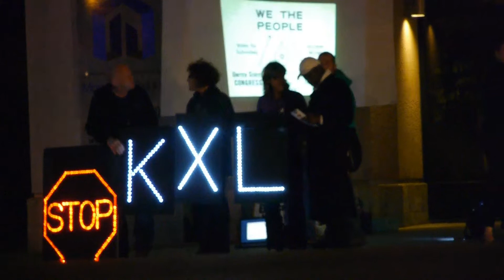No Keystone Pipeline - in lights!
April 17th, 2014 7:30 PM through 9:00 PM 3900 Fifth Avenue @ University Avenue San Diego, CA 92103 Overpass Light Brigade "STOP KXL - NO PIPELINE"